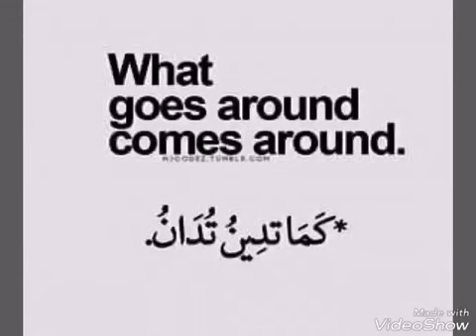عبارات في اللغة الانكليزية Beautiful phrases In English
english phrases and their meanings pdf

عبارات باللغة الانجليزية لها معنى مجازي يختلف عن المعنى الحرفي
عبارات باللغة الانجليزية مؤثرة
عبارات باللغة الانجليزية مترجمة
عبارات باللغة الانجليزية مترجمة بالعربية
عبارات باللغة الانجليزية مترجمة للعربية
عبارات باللغة الانجليزية والعربية
عبارات باللغة الانجليزية ومعناها بالعربي
عبارات باللغه الانجليزيه جميله
عبارات باللغه الانجليزيه حب
عبارات باللغه الانجليزيه عن الابتسامه
عبارات باللغه الانجليزيه عن حب الوطن
عبارات باللغه الانجليزيه عن رمضان
عبارات باللغه الانجليزيه للواتس اب
عبارات باللغه الانجليزيه مترجم
عبارات باللغه الانجليزيه مترجمه بالعربي
عبارات باللغه الانجليزيه مع الترجمه
عبارات باللغه الانجليزيه وترجمتها
عبارات باللغه الانجليزيه ومعانيها
عبارات ترحيب باللغة الانجليزية مع ترجمتها
عبارات تستخدم في اللغة الانجليزية
عبارات تقال في حصص اللغة الانجليزية
عبارات جميلة باللغة الانجليزية فيس بوك
عبارات جميلة باللغة الانجليزية والعربية
عبارات جميلة باللغة الانجليزية وترجمتها
عبارات جميلة وقصيرة باللغة الانجليزية
عبارات حب باللغه الانجليزيه مترجمه بالعربي
عبارات حب في اللغة الانجليزية
عبارات حزينة في اللغة الانجليزية
عبارات شائعة في اللغة الانجليزية
عبارات في اللغة الانجليزية
عبارات قصيرة في اللغة الانجليزية
عبارات لغة الانكليزية
عبارات مؤثرة باللغة الانجليزية ومعناها بالعربي
عبارات مهمة في اللغة الانجليزية
كلمات اساسية في اللغة الانكليزية
كلمات الربط في اللغة الانجليزية ومعانيها
كلمات الربط في اللغة الانكليزية
كلمات شائعة في اللغة الانجليزية مترجمة
كلمات شائعة في اللغة الانكليزية
كلمات في اللغة الانجليزية
كلمات في اللغة الانجليزية pdf
كلمات في اللغة الانجليزية اصلها عربي
كلمات في اللغة الانجليزية عن الحب
كلمات في اللغة الانجليزية للحفظ
كلمات في اللغة الانجليزية للمبتدئين
كلمات